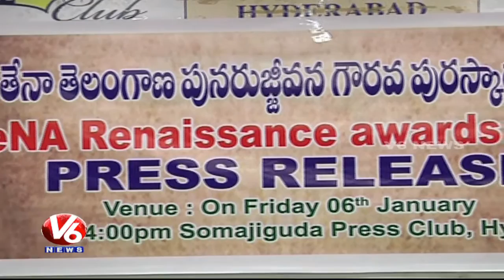TeNA Renaissance Awards 2017 To Be Held On 12th Jan | V6 News